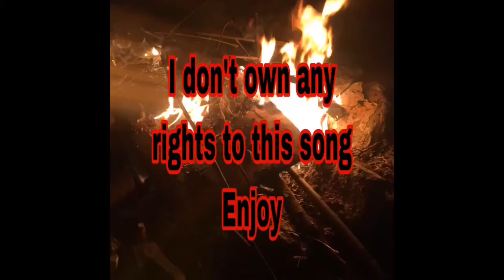Eminem Not Afraid Fortnite montage